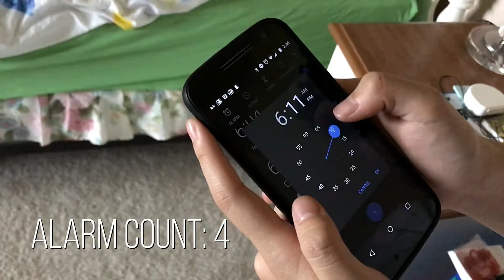Real Life Realism Expectations vs Reality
Productivity defined through expectations and realities.

"Run Amok"
"Cherry Blossom"
"Meditation Impromptu 03"
"Aurea Carmina"
"Plain Loafer"